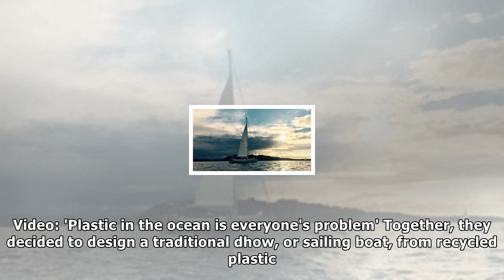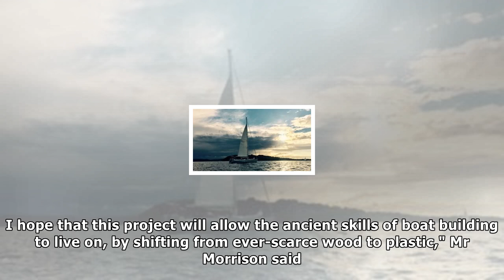Bid to build boat out of plastic waste to combat pollution in kenya| NEWS TODAY TV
Bid to build boat out of plastic waste to combat pollution in kenya
By Alan McGuinness, News ReporterAn ingenious idea to put the plastic polluting our oceans to good use could also end up saving trees as well. The beaches of Kenya's idyllic Lamu island are increasing...